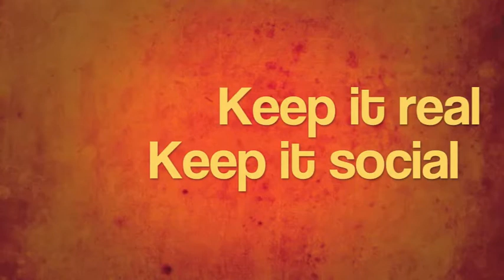Gift of Dance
Yes You CAN Dance!